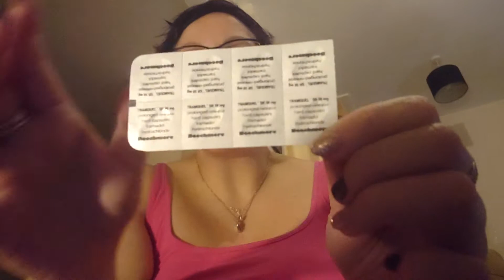My year in review 2019 video part two of three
My year in review 2019 video part two of three hope that you enjoy the video